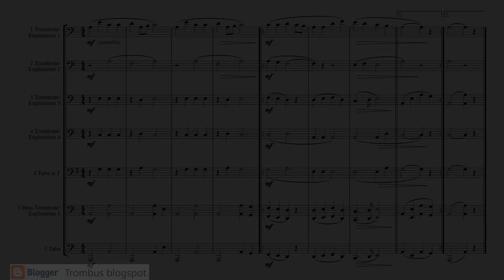Tradicional "Allá en la Pradera" - Trombone Quintet/ Tuba Quintet/ Low Brass Quintet